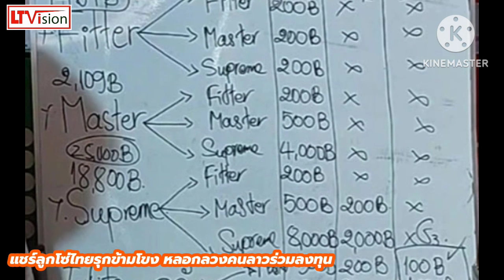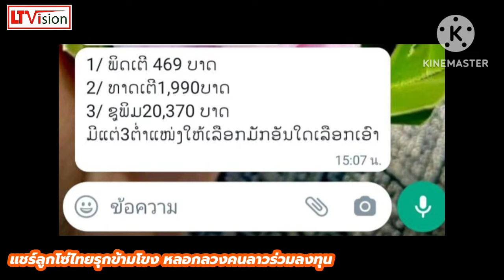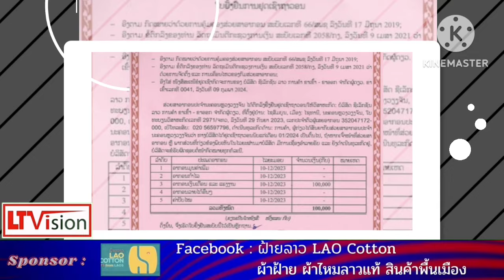แชร์ลูกโซ่ไทยรุกข้ามโขง หลอกลวงคนลาวร่วมลงทุน